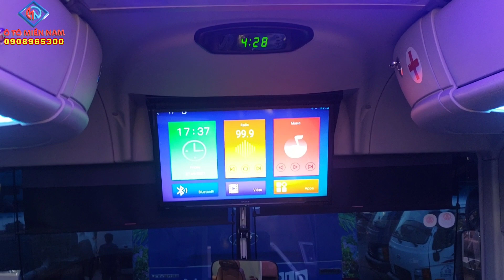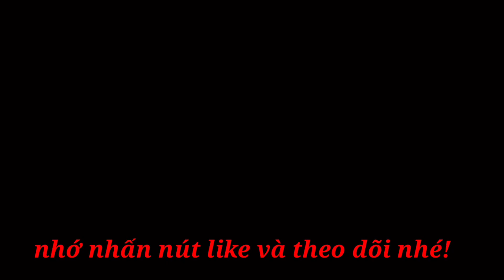Hyundai Universe Siêu VIP Đặt Làm Theo Yêu Cầu |TỔNG CÔNG TY Ô TÔ MIỀN NAM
HyundaiUniverse HyundaiMienNam XeKhach47Cho Tổng Công Ty Ô Tô Miền Nam